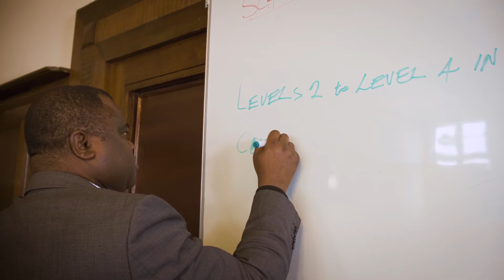Christ The Redeemer College London's Story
A narration of the origins of the college by its rector, Dr Daniel Akhazemea